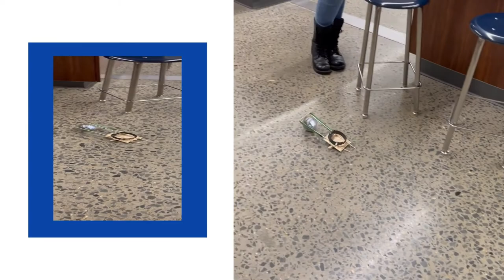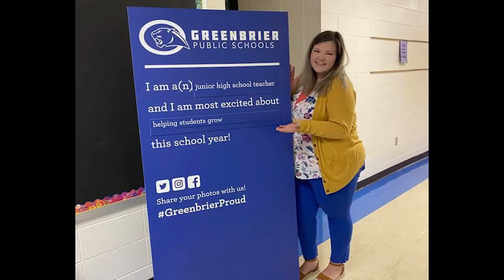Greenbrier Junior High School